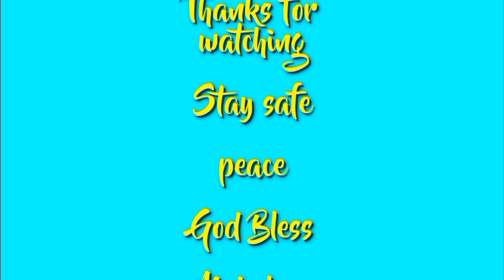BUHAY BUKID | DAY 2 SA PAG GAWA NG GREEN HOUSE | MAGKANO ANG PAGPAPAGAWA NG GREEN HOUSE?